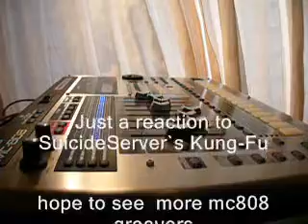Re: MC-808 Kung Fu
greetings kungfu teacher hope you like this one